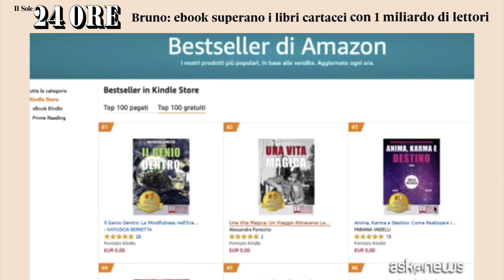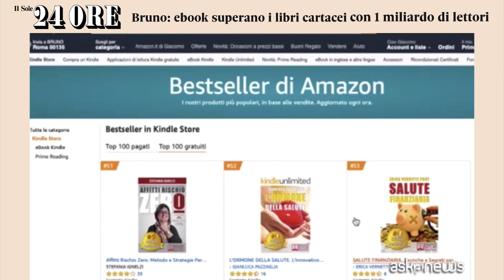Giacomo Bruno su Il Sole 24 ORE: ebook superano i libri cartacei con 1 miliardo di lettori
PS: vuoi scrivere un libro anche tu?

Giacomo Bruno su Il Sole 24 ORE intervistato da Askanews.
"Bruno: ebook superano i libri cartacei con 1 miliardo di lettori"

0:00 Intro
0:25 Gli ebook in crescita esponenziale
0:58 Il libro come strumento di marketing
2:30 Qualsiasi libro può diventare best seller
2:56 Il futuro dell'editoria in Italia
3:36 Saper raccontare la propria storia